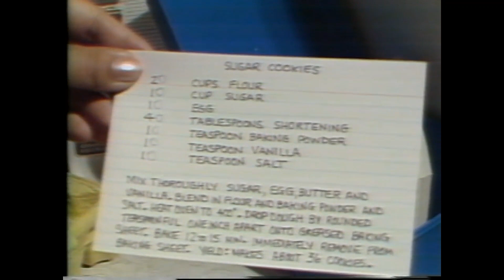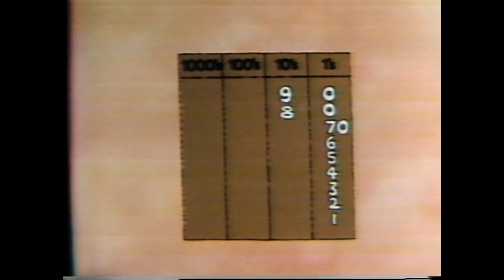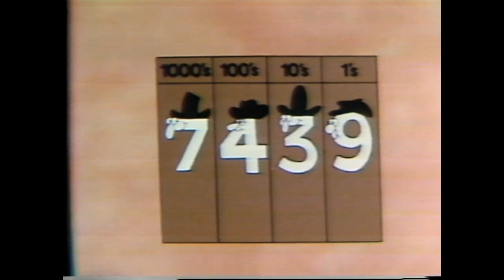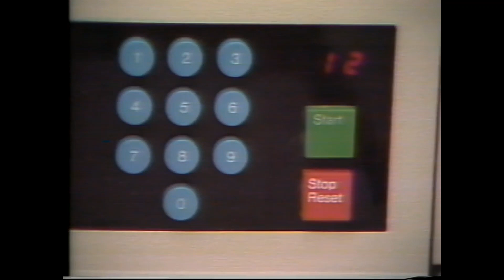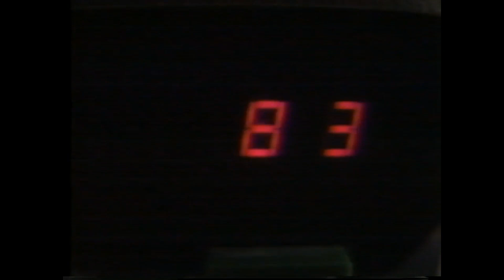It Figures Understanding Place Value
Kaylin feels she doesn't have enough of one ingredient, She multiplies everything in the recipe by ten and ends up with 360 cookies.